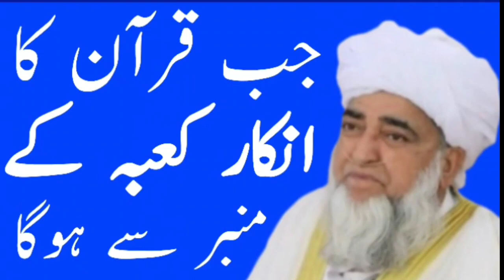Quran ka inkaar Kabe se । कुरान का इंकार खाने काबा से । قرآن کا انکار کعبہ سے ।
Assalamu Alaikum aal Hai Hamare YouTube channel THE UMMAH EDUCATIONAL AND SOCIAL WELFARE TRUST aur Madrasa Darul Quran India ke channel mein,Aapko ya sunkr badi Khushi mehsoos Hogi ki MADRASA DARUL QURAN isi trust ke tahat chalta hai । Aap apni imdad sadqa at madrase tak bhejen allah aap ko jazaye khair de -Aap bhi trust ke saath khidmat e Khalq me hissa len. Trust/ madrasa ka WhatsApp group hai jiska link niche diya gaya hai , mazeed maloomat k lie Janab Qari Abdul Wahab Sahab Qasmi se raabta karen ✍️ only WhatsApp trust ka Account Numbar -👉 The Ummah Educational and Social welfare trust। , IFS code:UTIB0000478 , A/C No.922020006133866 , Axis Bank , Branch Punjabi Bagh Delhi 👈। Raqam bhejne ke baad Ittila Zroor den , ki aap ne kis mad mai raqam bheji hai call kren 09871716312 Par Bhej sakte hain । Jazakallah ho khair WhatsAppttps:// Brief Introduction of Madrasa Darul Qur'an*Madrasa Darul Qur'an was established in the year 2020, the aims and objectives of institution are to advocate, propagate and spread the teachings of the Quran and Islamic Sharia for the benefit of mankind. The madarsa was founded by Hazrat Qari Abdul Wahab Qasmi D.b and the foundation stone (Sang-e-buniyad) was laid down by Mohsin-ul-Ummah Hazrat Maulana Muhammad Imran Khan D.b Khalifa Mijaaz, Hazrat Maulana Maseehullah Khan Jalalabadi R.A. , Syed Hazrat Maulana Mukarram Hussain R.a khalifa Mijaaz Hazrat Maulana Abdul Qadir Raipuri R.a ,Sheikh Al-Hadith Maulana Muhammad Aaqil D.b Madrasa Mazahir Uloom Saharanpur and Hazrat Maulana Nafees Ahmed Khan D.b Imam Jama masjid Mawana, and many more dignified scholars and theologians were present during foundation stone ceremony (Sang-e-buniyad). The educational System of the madrasa is under the supervision of Islamic scholars and theologians.There are good provisions and facilities of Nazrah-Qura'n, Hifz-e-Qura'n and School Education as per the guidelines of government education board.Madrasa Darul Qur'an was established in that period when adjacent population was ignorant and innocent about islamic education. The Qari Abdul Wahab Qasmi (Founder of Madrasa) took up the mission to protect religious faith of the muslims and to revive religious zeal and zest towards the understanding of Islam and Qura'n in different parts of the country. Madrasa Darul Qur'an is located in Tehsil Mawana about 30 km from Meerut City a district in Uttar Pradesh India and around 110 km from National capital Delhi The Madrasa, right from the beginning has been functioning under an Advisory Board (Shura'h), consisting of 30 members, including the President of the Advisory Board, the Manager and the Rector of the Madrasa. The rector is to oversee the activities of Madrasa and to keep a watchful eye on educational activities and managing affairs.Madrasa Darul Quran
namaz traweeh Madrasa Darul Quran Mawana Distt Meerut
Qari Abdur Rahman Madani Sahab

कुरान की आयत
कुरान से इलाज
इलाज कुरान से
barkat wali ayat
behtreen Quran ki Aayat
Ghar me barkat ka nuskha
tilawat e Qur'an

rashid miftahi
miftahi rashid
rashid miftahi tiktok
rashid miftahi video
beautifull quotes
rashid miftahi tiktok video
balmukund
rajasthan news
rajasthan muslim
rajasthan election
rajasthan election news
bal mukund acharya latest
bal mukund achary viral video
rajasthan viral video

mufti taqi usmani sahab nazam
mufti taqi usmani sahab status
mufti taqi usmani sahab ka kalam
mufti taqi usmani sahab english bayan
mufti taqi usmani sahab ka wazifa
mufti taqi usmani sahab kaun hai
mufti taqi usmani sahab emotional  usmani
how to heal your aur
muhammad mufti taqi usmani
mufti taqi usmani
mufti taqi usmani naat
mufti taqi usmani protocol
mufti taqi usmani status
mufti taqi usmani shab e barat
mufti taqi usmani sahab ka bayan
mufti taqi usmani kalam
mufti shafi usmani sahab
mufti shafi usmani naat
mufti shafi usmani janaza
mufti shafi usmani bayan
mufti shafi usmani interview
zar wali
zarwal khan
mufti zar wali khan
mufti zar wali
mufti zarwali khan wazaif
mufti zarwLi khan ast